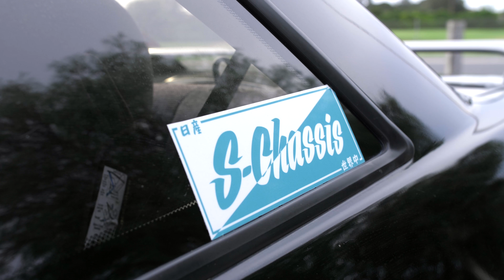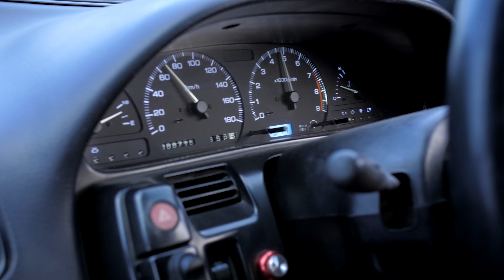Roller Fridays Episode 10 - Dale's Clean Nissan Silvia S13 | 4K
Dale's Clean Nissan Silvia S13 | 4K